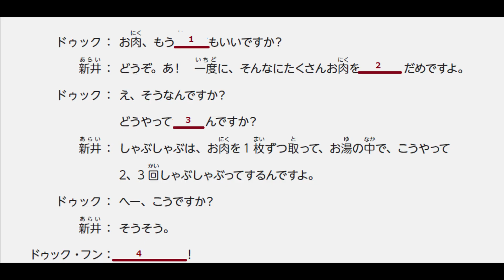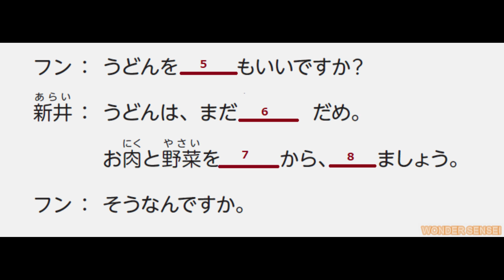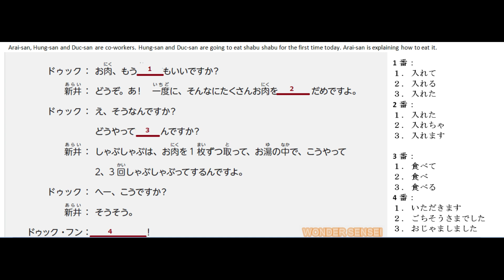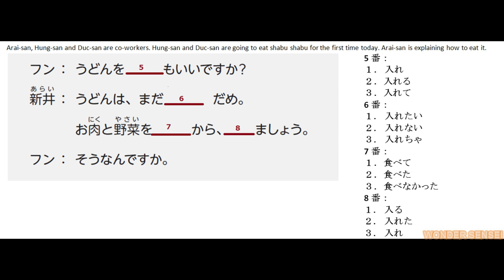[JFT Conversation] Japan Foundation Test | SAMPLE CONVERSATION SET 4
Playlist : [JFT] Japan Foundation Test (Sample Questions)